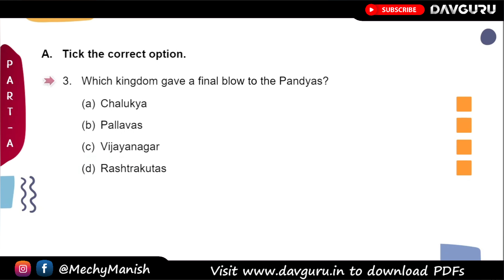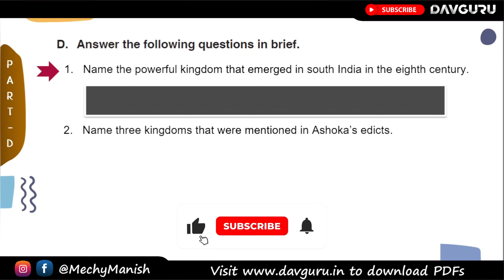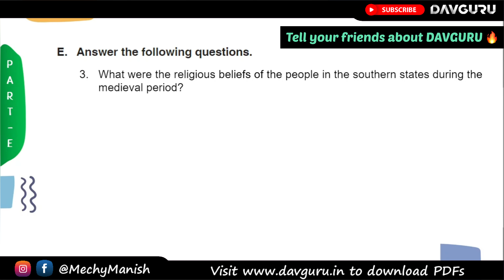Chapter 11 | The Rise of Small Kingdoms in South India | Class 7 DAV Social Sci. |Question Answer🔥🔥🔥